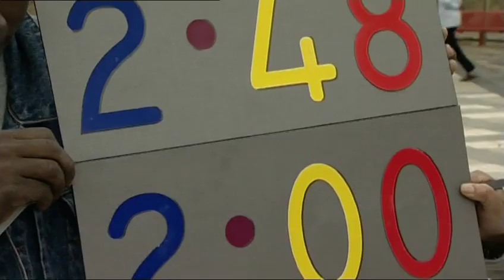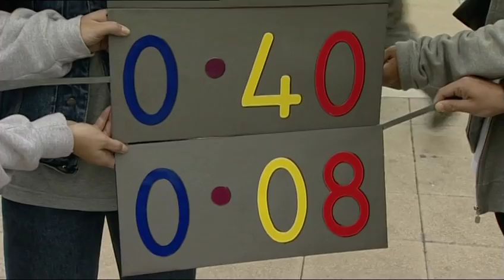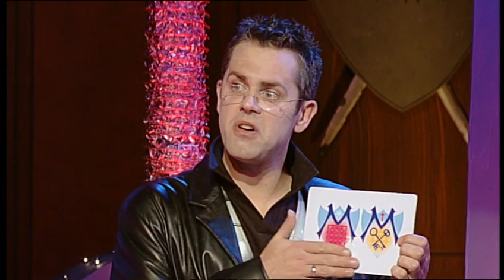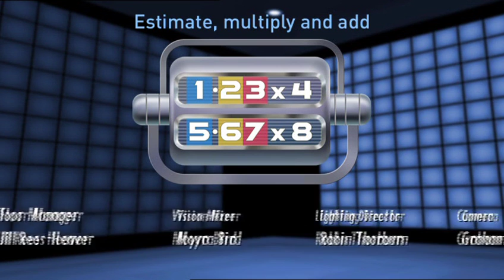30 Another Sad hair day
carrying out short multiplication of numbers involving decials